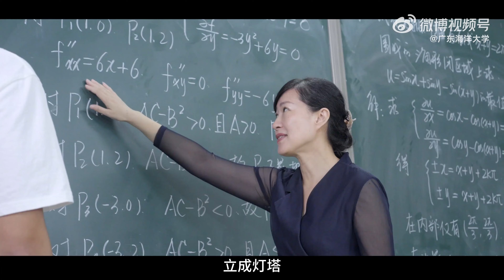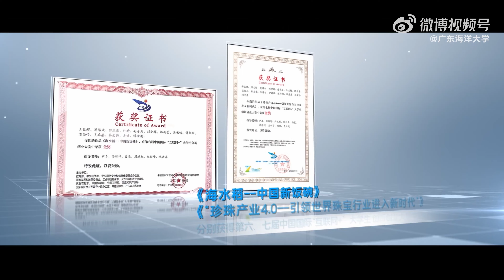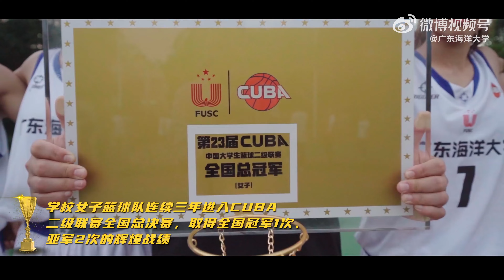《航向》——广东海洋大学（Guangdong Ocean University）2023年招生宣传片